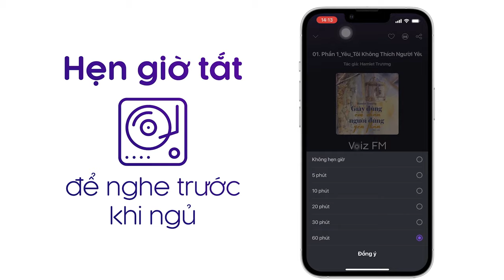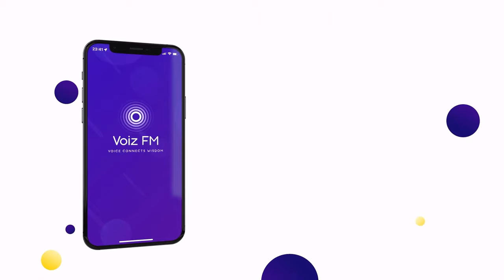Sách nói Con Cú Mù - Sadegh Hedayat | Voiz FM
Nghe trọn nội dung sách nói Con Cú Mù trên ứng dụng Voiz FM

Con Cú Mù là cuốn tiểu thuyết nổi tiếng nhất của Iran trong thế kỉ XX, đã được dịch sang nhiều thứ tiếng. Do bị kiểm duyệt ở Iran nên tác giả đã tự xuất bản lần đầu vào năm 1936 dưới dạng in ronéo ở Bombay (Ấn Độ). Số phận của kiệt tác này nằm ở giao lộ trong một kỷ nguyên lịch sử Iran đầy những biến cố chính trị, những cuộc cách mạng, những va chạm gay go giữa văn hóa truyền thống Islam và cuộc hiện đại hóa ở Iran. Đương thời ở Iran, Con Cú Mù bị xem là thứ trái cấm hiện sinh, và nó đã dẫn tới không ít những cuộc tự sát & chính tác giả cũng tự sát. Sau khi cuốn tiểu thuyết được đăng từng kỳ trên một chuyên san của Iran từ 1941-42, thì lịch sử xuất bản của Con Cú Mù chủ yếu là một cuộc trốn tìm với nhà cầm quyền. Cho tới năm 1993 được phát hành lại, nhưng tiếp tục bị kiểm duyệt và bị cấm trong Hội chợ Sách Quốc tế ở Tehran năm 2005, và năm 2006 bị truất quyền xuất bản Con Cú Mù kể câu chuyện về một họa sỹ vẽ trang trí hộp đựng bút, và là người kể chuyện, anh nhìn thấy những ác mộng đầy ảo giác ma mị. Người kể chuyện tự thú về việc sát nhân của mình với cái bóng in trên tường trông giống con cú mèo. Những lời thú tội của anh không theo một tuyến tính trình tự những sự kiện, mà thường lặp lại mang tính phù chú, và chồng từng lớp lên nhau như nhạc để được biến tấu, phù hợp với kết chuyện để mở trong mạch diễn giải câu chuyện.

Tại ứng dụng sách nói Voiz FM, sách nói Con Cú Mù được đầu tư chất lượng âm thanh và thu âm chuyên nghiệp, tốt nhất để mang lại trải nghiệm nghe tuyệt vời cho bạn.

Cảm ơn bạn đã ủng hộ Voiz FM. Nếu bạn yêu thích sách nói Con Cú Mù và các nội dung sách nói podcast khác, hãy đăng ký kênh để nhận thông báo về những nội dung mới nhất của Voiz FM channel nhé. Ngoài ra, bạn có thể nghe BẢN FULL ĐỘC QUYỀN hàng chục ngàn nội dung Chất lượng cao khác tại ứng dụng Voiz FM.